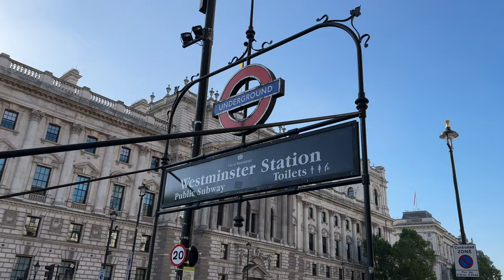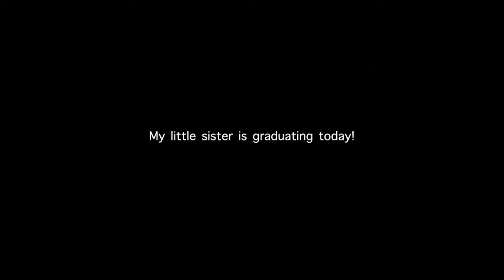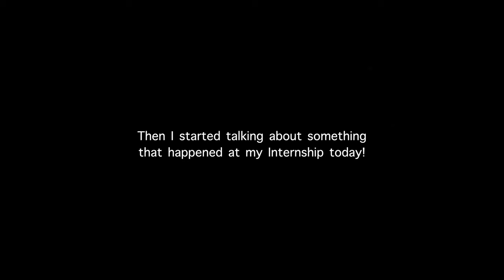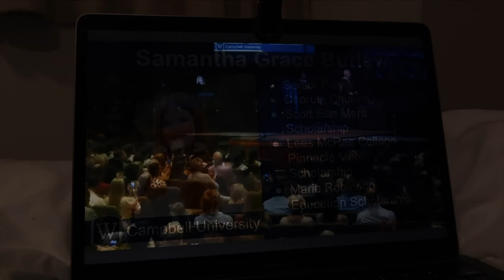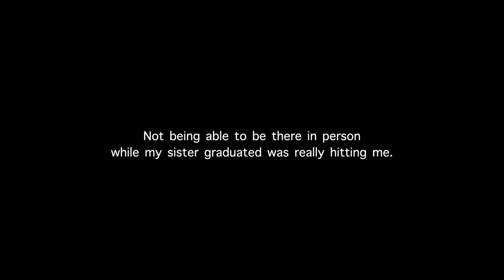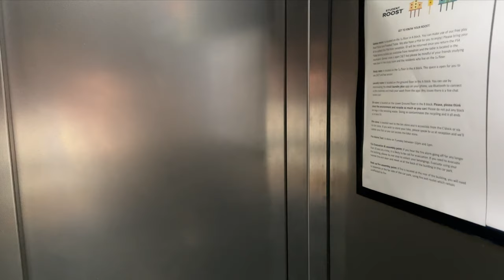My Life in London *painfully realistic*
Hi!! Friday upload because I missed last Sunday! As I am back home now, editing the videos I made while abroad in London have been really fun! I am getting to relive the experience a little!

oh, the joy. - 9am in istanbul
oh, the joy. - 1pm in san francisco

Socials: @laurentaylorcarrillo